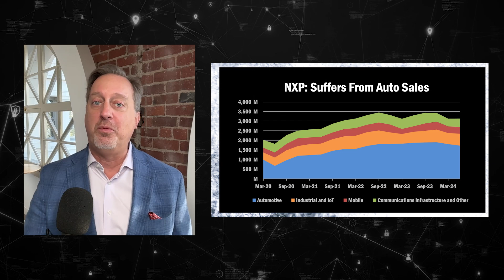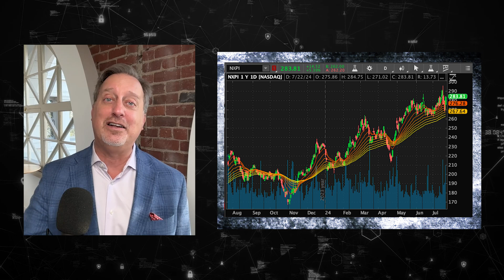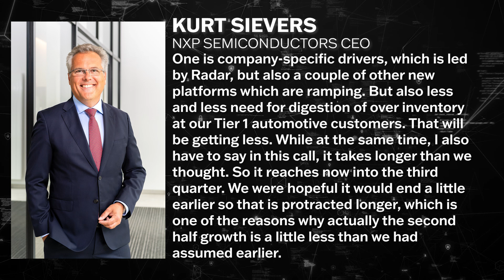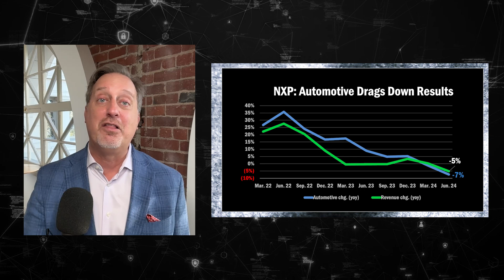Drill Down Earnings, Ep. 146: NXP Semiconductors Q1 earnings essentials ($NXPI)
Instant analysis of NXP Semiconductors ($NXPI) Q1 earnings, as we hear from CEO Kurt Sievers.